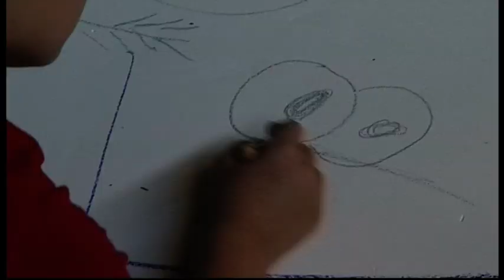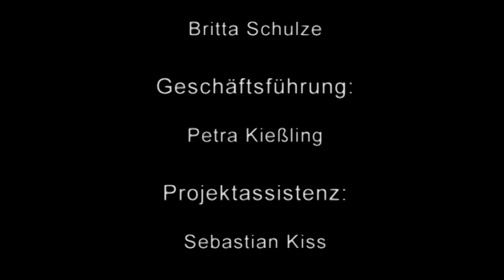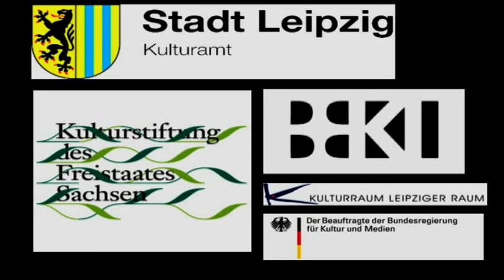MEINE KUNST IST EXPLOSION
MEINE KUNST IST EXPLOSION - ein Workshop der Leipziger Künstler Robert Schiller und Elisabeth Schiller-Witzmann im Sommer 2013 im Rahmen des Projekts "Das fliegende Atelier" des BBK Leipzig e.V.